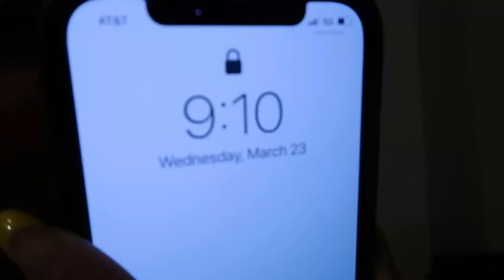I SPENT THE NIGHT IN HIS HOUSE & HE HAD NO IDEA...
I should be a spy, honestly. Thank you guys so much for watching!

If you see this, comment who you'd spy on and why, love you guys :)